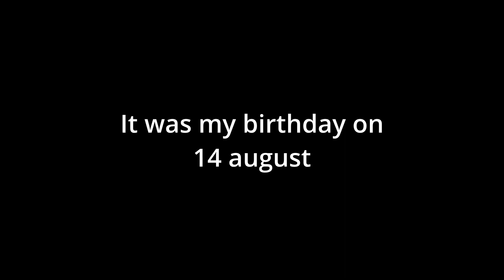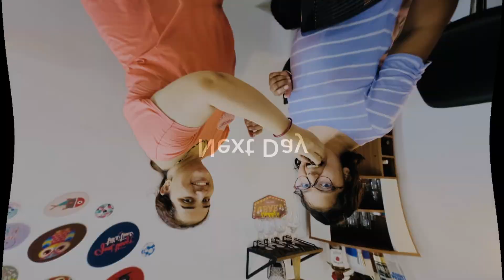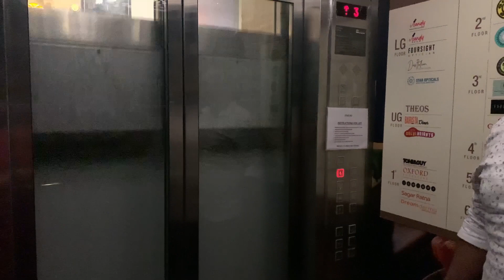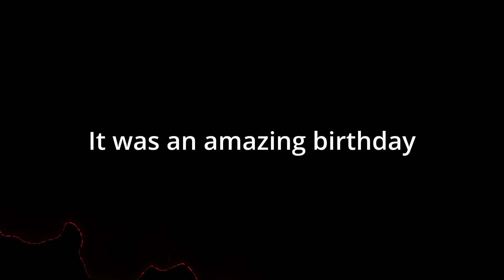Birthday Celebration | My Birthday Vlog 2022 | Special Birthday Dinner